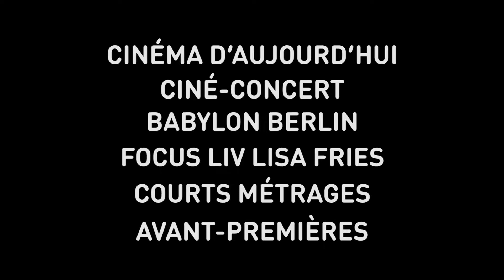23° Festival du cinéma allemand à Paris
Rendez-vous incontournable de la rentrée, le festival du cinéma allemand à Paris présente une sélection de longs métrages de fiction et documentaires, courts métrages, films d’animation, avant-premières ainsi que de nombreuses rencontres avec les réalisateurs et comédiens qui font l’actualité du cinéma outre-Rhin.

Du 03 au 09 octobre à l'Arlequin.

| Découvrez dans la section Cinéma d’Aujourd’hui:
Mackie le surineur – Le film de quat’sous de Brecht de Joachim A.Lang (ouverture) / 303 de Hans Weingartner / All Good de Eva Trobisch / Gundermann de Andreas Dresen / In My Room de Ulrich Köhler / L’homme des glaces de Felix Randau / Vengance à quatre mains de Oliver Kienle / Toutes sortes de pluies de Isa Prahl / Mon coeur sauvage de Hanno Olderdissen / Tempelhof, aéroport central de Karim Aïnouz

| Découvrez la sélection de courts métrages avec : Moody Booty de Kathrin Kuhnert, Spider Jazz de Mick Mahler, Monday – A German Love Story de Sophie Linnenbaum et Between Bar de Pauline Flory.

| Cette année le Goethe-Institut met à l’honneur le renouveau des séries Allemandes avec Babylon Berlin et, pour le jeune public, la série animée Animanimo de Julia Ocker.

| Focus sur la comédienne de Babylon Berlin, Liv Lisa Fries. En sa présence, découvrez : Heil, une farce néonazie de Dietrich Brüggemann et J’irai mourir demain de Frederik Steiner.

| CINE-CONCERT/ CLOTURE : Le violoniste de Florence de Paul Czinner. Par le musicien, pianiste et compositeur Neil Brand. (National Film Theatre de Londres).

| Sélection des meilleurs courts métrages des écoles allemandes de cinéma (Next Generation) et des lauréats des meilleurs courts métrages de moins de cinq minutes (Short Tiger Award).

RDV Sur lesecransdeparis.fr
Un festival organisé par GERMANFILMS